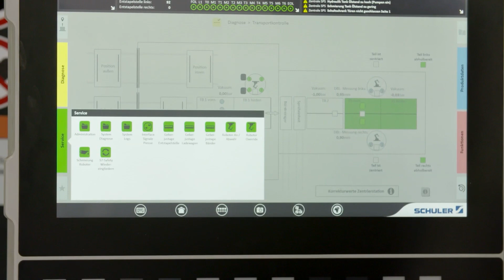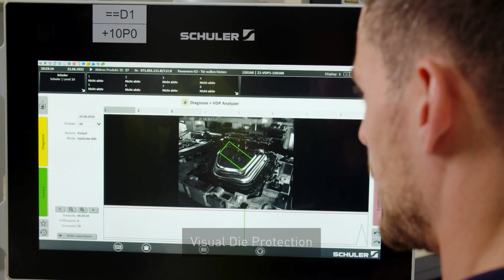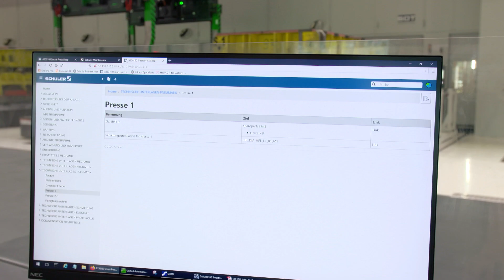Servoline Smart Press Shop, Halle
The video shows the latest Schuler equipment in the Smart Press Shop in Halle on the river Saale Germany. Blanks are cut on a laser blanking line, dies are optimized and maintained on a tryout press. Outer skin parts can be produced at up to 20 strokes per minute on the ServoMAX press line. This press shop is paperless, fully networked and equipped with almost all solutions of Schuler's Digital Suite.

Das Video zeigt neueste Schuler-Anlagen im Smart Press Shop in Halle an der Saale, Deutschland. Platinen werden auf einer Laserschneidanlage geschnitten, Werkzeuge auf einer Tryoutpresse eingearbeitet und gewartet. Auf der ServoMAX-Pressenlinie können Außenhaut-Teile mit bis zu 20 Hüben pro Minute produziert werden. Dieses Presswerk ist papierlos, voll vernetzt und mit nahezu allen Lösungen der Digital Suite von Schuler ausgestattet.